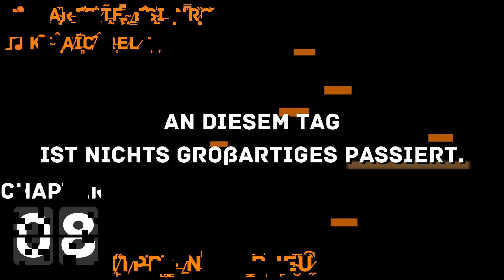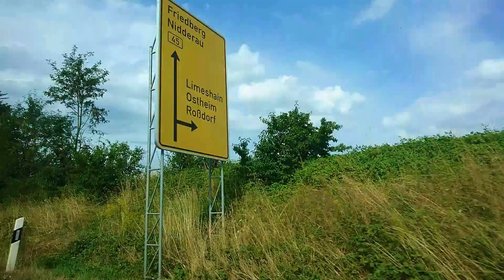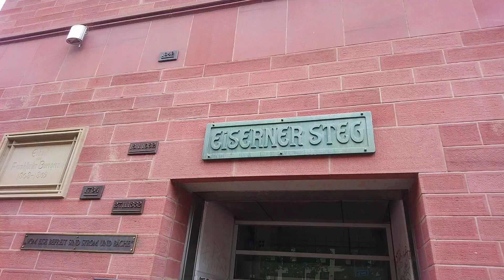Abschied...| Österreich '19 - VLOG Teil 3 [Deutsch]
-MEHR ANZEIGEN-

Auf geht's in den Urlaub!
Einige haben es vielleicht garnicht mitbekommen, aber JA! Ich war im Urlaub!
Wieder mal in Österreich. Und natürlich habe ich euch wieder mitgenommen auf eine schöne Reise in die Berge und in den schönen Ort "See" in Tirol und dessen Umgebung.
Doch heute wird abschied genommen von Österreich und es geht wieder nach Hause.

/- S - O - Z - I - A - L - E - S -\

Hintergrundmusik:
Mitte - Heartbeat